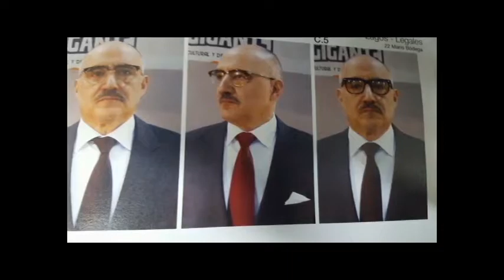Mario Bodega Reel 2017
Reel Actoral de Mario Bodega